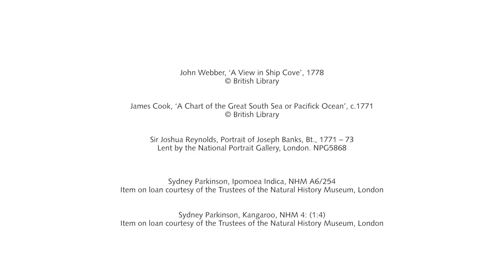Sir David Attenborough on Joseph Banks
Joseph Banks collected thousands of plant and animal specimens, many of which were unknown in Europe, during the Endeavour voyage. Watch Sir David Attenborough’s account of the man who transformed Europe’s knowledge of science and botany.

Explore more stories from Sir David Attenborough in our James Cook: The Voyages exhibition.